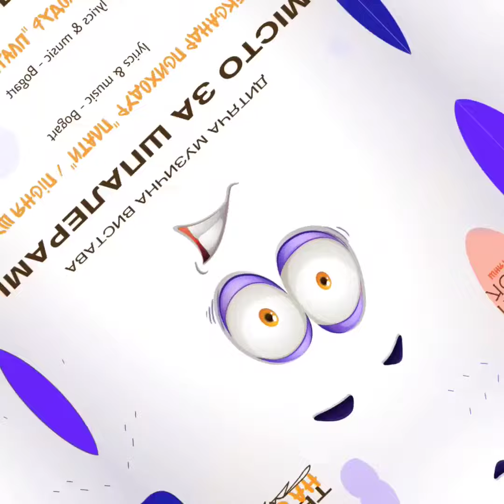Олександр Психодур "ПЛАТИ" / пісня Щура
Вистава "Місто за шпалерами" /
театр на SOLO

Vocal - Oleksandr Psyhodur
lyrics - Bogart
Studio - Egor Chemistry

Bogart production
Ukraine, 2022